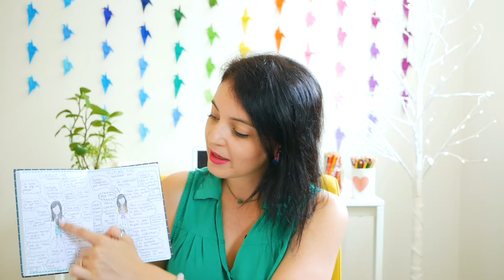AULA O4 - COMO TER CLAREZA DAS SUAS METAS | Curso Online "Crie a Vida dos Seus Sonhos"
Esse curso foi dado ao vivo em 2020 e o download das atividades não esta mais disponível. Porém, você ainda pode entrar no nosso grupo do Facebook